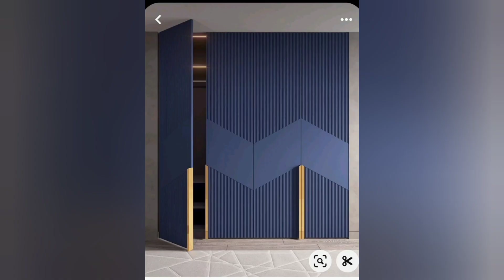MODERN WARDROBE IdEAS FOR LUXURY HOME 🏡 BEDROOM WARDROBE IdEAS FOR HOME 🏡HOME INTERIOR IDEAS 🏡